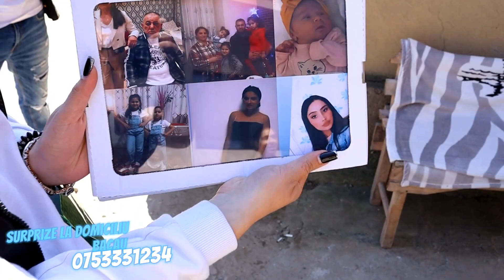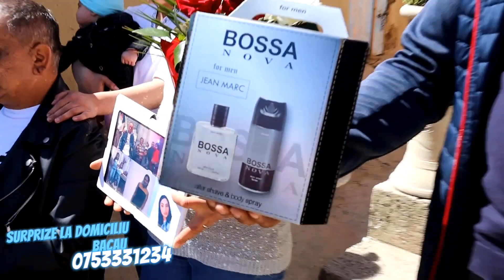Com Corbasca -Bacioi -Bacau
Surpriza cu Numarul #480#
SC Surprize La Domiciliu Bacău SRL .
Firmă Autorizată. Oferim Contract , Bon Fiscal si Factură la nevoie pentru surpriza platita  de dumnevoastră. Garantia surprizei consta in contractul cu stampila si bonul fiscal oferit de firma noastră.
 Drepturi de autor platite  la UPFR. Licența L365318 pentru muzica difuzata la evenimente.
Curierul cu surprize vă ofera un pachet superb pentru a face o  surpriza de neuitat celor Dragi Dumnevoastra 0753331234 Deschis Non-Stop
 În oferta Surprizelor pentru Doamne se va adauga un cadou ce contine 🎁(un parfum si o crema de maini) iar pentru Domni se va adauga in loc de flori un set Parfum +deodorant și o sticla de 🍾vin

✅️Extra optiune 1...consta in Mascotele Miky si Minnie Mouse, Tom și Jery, Spiderman, Inimioara Norocoasă.
‼️(Aceste mascote un preț separat)‼️